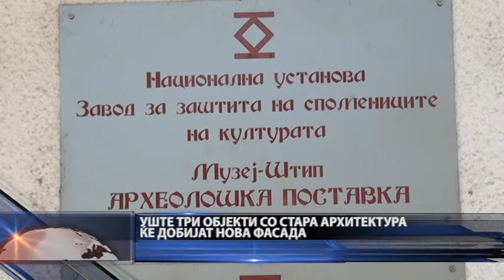Уште три објекти со стара архитектура ќе добијат нова фасада